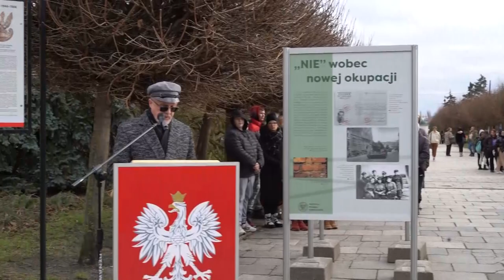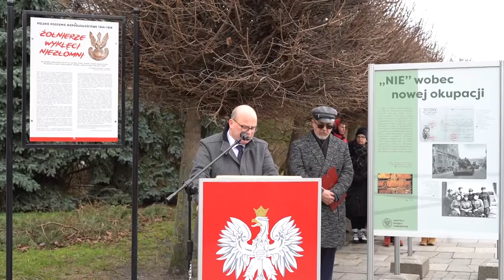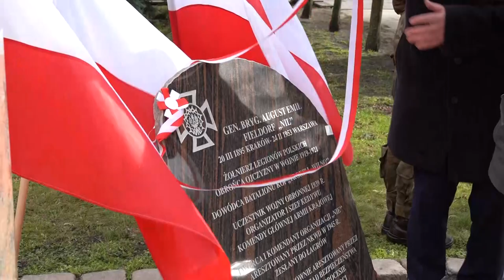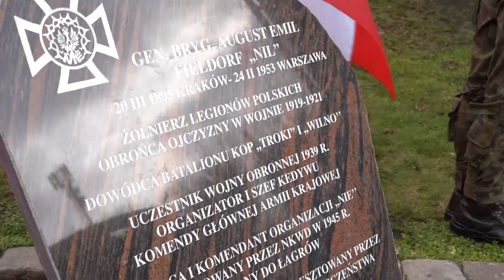24.02.2023 - Grudziądz. 70. rocznica śmierci gen. bryg. Augusta Emila Fieldorfa ps. Nil